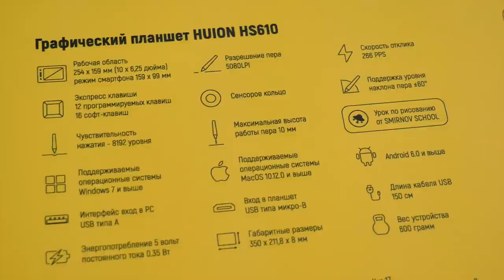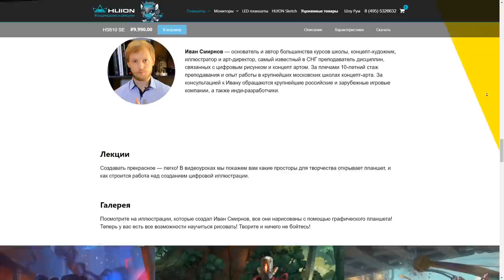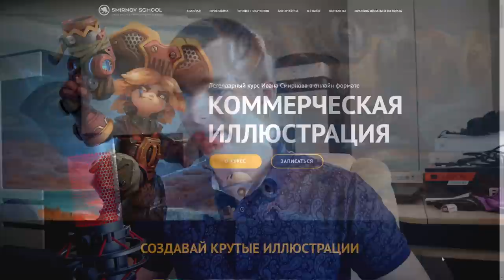ЦАРСКИЙ планшет для рисования Huion HS610 Smirnov Edition от Smirnov School | Обзор от Artalasky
Этого планшета нет даже на Aliexpress! HS610 в специальном издании Smirnov Edition эксклюзивно для России от компании Huion и SmirnovSchool. Artalasky (Арталаски) сделал обзор в котором подробно расскажет о преимуществах этого планшета, стоит ли его покупать и где можно купить Huion HS610 Smirnov Edition.